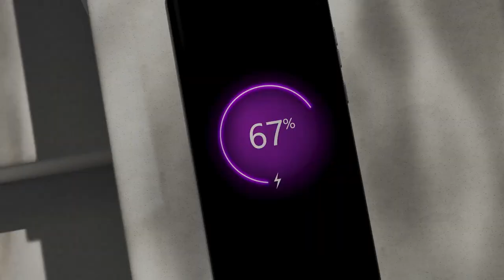Motorola Edge 50 Fusion promo video leaks out confirming design, dual cameras & more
Після запуску Moto Edge 50 Pro в Індії на початку цього тижня, очікується, що Motorola незабаром випустить ще один пристрій серії Edge 50 під назвою Motorola Edge 50 Fusion. Читачі та специфікації пристрою злили минулого місяця, а тепер порадник Еван Бласс опублікував промо-відео Edge 50 Fusion.